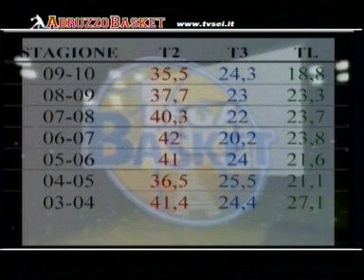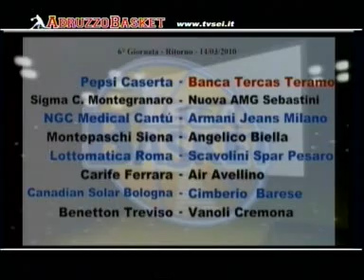Abruzzo Basket - 22^ puntata del 08.03.2010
Ospite della trasmissione la guardia dell'Amatori Pescara Andrea Grosso (fratello di Fabio, giocatore della Juventus). All'interno della puntata un ampio collegamento telefonico con il coach della Bancatercas Teramo Andrea Capobianco. Conduce Andrea Costantini. In studio Matteo Falzon